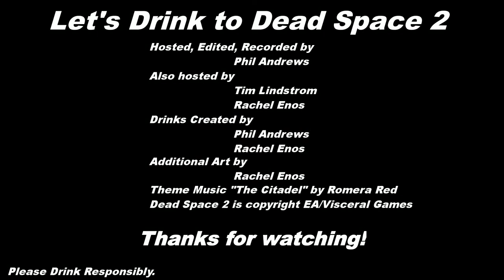Let's Drink to Dead Space 2 - Part 7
Isaac, you space-perv!  In this episode Isaac works his way deeper into the Unitology Cathedral searching for the secret of the Building Permits.  They may be hidden in the cryogenic catacombs...CATACOMBS?!  Seriously how do you get a permit to build catacombs on a space station?

To recap, the drinks are:

Asteroid Stormy
- 2 Parts Black Rum
- 2-3 Parts Ginger Ale/Ginger Beer

- 2 Parts Bourbon Whiskey
- 1 Part Orangina

The R.I.G.
- 1/2 Shot (Or less) Ouzo

I am sick of these Monkey Fighting snakes on this Monday to Friday plane!